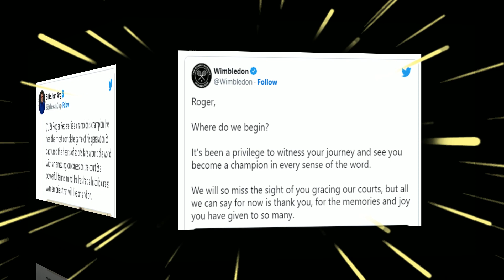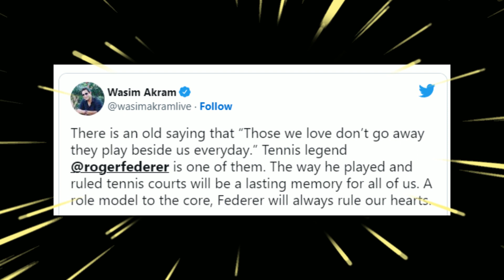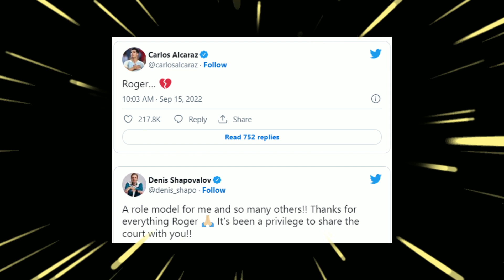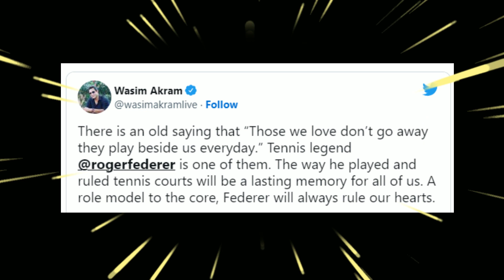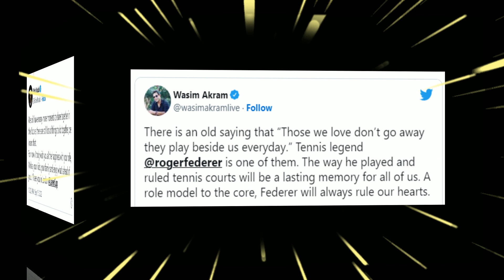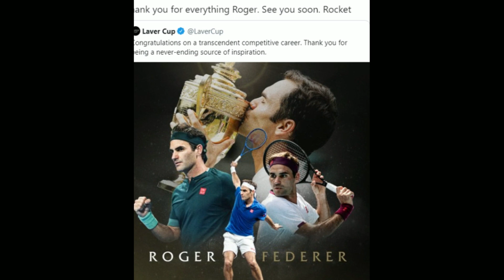ANUNCIO DE ROGER FEDERER DANDO ADEUS AOS TORNEIOS PROFISSIONAIS DE TENIS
DISCURSO ONDE ROGER FEDERER ANUNCIOU SUA DESPEDIDA DAS QUADRAS DE TENIS.
▶️ How to pronounce tennis players names.(como se pronuncia nomes de jogadores e jogadoras famosos de tenis
De todos os presentes que o tênis me deu Ao longo dos anos, o maior, sem dúvida tem sido as pessoas que conheci ao longo o caminho meus amigos meus concorrentes e a maioria
todos os fãs que dão ao esporte é vida hoje eu quero compartilhar algumas novidades com todos
de você como muitos de vocês sabem nos últimos três anos me apresentaram desafios na
forma de lesões e cirurgias eu trabalhei duro para voltar ao total forma competitiva mas também conheço as capacidades do meu corpo e limites e sua mensagem para mim ultimamente tem
foi claro. Tenho 41 anos, joguei mais de 1500 partidas em 24 anos.O tênis me tratou com mais generosidade do que eu jamais teria sonhado e agora eu deve reconhecer quando é hora de terminar a minha carreira competitiva.  A LAVER CUP na próxima semana em Londres vai
ser meu último evento ATP. Vou jogar mais tênis no futuro mas não em Grand Slams ou em
torneios. Esta é uma decisão dificil porque eu vai sentir falta de tudo que o passei . Mas ao mesmo tempo há muito para comemorar. Eu me considero uma das  pessoas mais afortunadas da Terra. me foi dado um talento especial para jogar tênis e eu fiz isso em um nível que eu nunca
imaginei por muito mais tempo do que eu jamais pensei possível. Gostaria de agradecer especialmente a minha incrível esposa Mirka que viveu cada minuto comigo. Ela me confortou
antes das finais. Assistiu a incontáveis partidas mesmo com mais de oito meses grávida e suportou meu lado "bobo" na estrada com minha equipe por mais de 20 Anos. Quero também agradecer aos meus quatro maravilhosos filhos por me apoiarem sempre ansiosos explorar novos lugares e criar lembranças maravilhosas ao longo do caminho. Ver minha família torcendo por mim desde o stands é um sentimento que eu vou valorizar. Para todo sempre. Também gostaria de agradecer e reconhecer meus pais amorosos, minha querida irmã sem quem nada será possível. Um grande obrigado a todos os meus ex-treinadores que sempre me guiaram no caminho certo. Você tem sido maravilhoso! E para Swiss Tennis que acreditou em mim como um jovem jogador e me deu um ideal começar.Eu realmente quero agradecer e reconhecer minha equipe incrível.Ivan, Danny Roland e particularmente Seve e Pierre que me deram os melhores conselhos e sempre estiveram lá para mim. Também Tony por gerenciar criativamente meu
negócios há mais de 17 anos. Você é tudo incrível e eu amei cada minuto contigo. quero agradecer meu fiel patrocinadores que são realmente como parceiros para eu e as equipes trabalhadoras e torneios do circuito ATP que sempre acolheu a todos nós com gentileza e hospitalidade.Também gostaria de agradecer ao meu competidores na quadra. eu tive sorte
o suficiente para jogar tantas partidas épicas que Eu nunca esquecerei. Lutámos de forma justa, com paixão e intensidade e eu sempre tentei o meu melhor para respeitar a história do jogo.
Me sinto extremamente grata! Nós nos empurramos e juntos nós levou o tênis a novos níveis.
Acima de tudo, devo fazer um agradecimento especial você para meus fãs inacreditáveis.
Você nunca saberá quanta força e crença que você me deu a sensação inspiradora de entrar
estádios e arenas cheios têm sido um dos as grandes emoções da minha vida. Sem você, esses sucessos teriam me senti sozinho em vez de cheio de alegria e energia. Os últimos 24 anos em turnê foram um aventura incrível. Enquanto eu às vezes parece que passou em 24 horas também foi tão profundo e mágico que parece que eu já vivi um vida inteira. Tive a imensa sorte de jogar em à sua frente em mais de 40 países. Eu ri e chorei, senti alegria e dor, e acima de tudo eu me senti incrivelmente Vivo. Em minhas viagens, conheci muitos pessoas maravilhosas que permanecerão, amigos,para a vida, que consistentemente tirou um tempo de seus agendas ocupadas para vir e me ver jogar e torcer por mim em todo o mundo.Obrigada! Quando meu amor pelo tênis começou eu era um garoto bola na minha cidade natal de Basel.Eu costumava observar os jogadores com um senso de maravilha. Eles eram como gigantes para mim e comecei a sonhar. Meus sonhos me levaram a trabalhar mais e eu comecei a acreditar em mim. Algum sucesso me trouxe confiança e eu estava a caminho do mais incrível viagem que levou até hoje.
Por isso, quero agradecer a todos do fundo do meu coração para todos ao redor o mundo que ajudou a realizar os sonhos de um jovem garoto bola suíça se tornar realidade. Finalmente para o jogo de tênis eu te amo e nunca vai te deixar